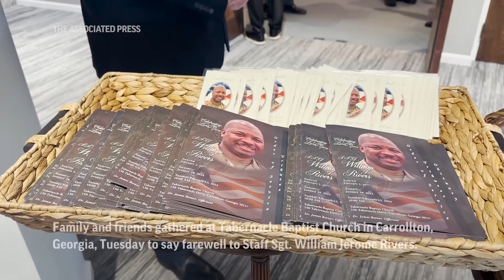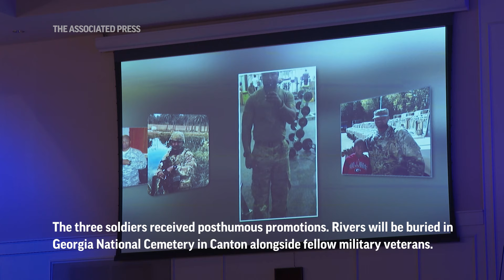Georgia governor, family at funeral remember Army Reserve soldier killed in Jordan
ASSOCIATED PRESS
Carrollton, Georgia – 13 Feb 2024
1. Portrait of Staff Sgt. William Jerome Rivers at funeral
HEADLINE: Soldier killed in Jordan remembered at funeral
2. Funeral programs
ANNOTATION: Family and friends gathered at Tabernacle Baptist Church in Carrollton, Georgia, Tuesday to say farewell to Staff Sgt. William Jerome Rivers.
3. Wide of casket and Gov. Kemp sitting in front row at funeral
4. Gov. Brian Kemp and Marty Kemp sitting at funeral
ANNOTATION: More than 100 mourners, including Georgia Gov. Brian Kemp, uniformed military officers and his pastor from New Jersey attended the funeral.
5. Uniformed officers sitting in pews
6. SOUNDBITE (English) Brig. Gen. Todd Lazaroski, Commanding General of the 412th Theater Engineer Command:
“Staff Sgt. Rivers was more than a fellow soldier. He was a friend, a confidante and a beacon of positivity in the darkest of times. His infectious smile and wisdom were a source of comfort and inspiration to his fellow soldiers.”
7. Floral arrangements, casket, and portrait of Rivers
ANNOTATION: A 46-year-old Pennsylvania native, Rivers served in uniform for more than a decade after enlisting as an electrician.
8. Slideshow of Rivers and loved ones
ANNOTATION: Before moving to Georgia, he lived in New Jersey and attended the church of the Rev. James Betner.
9. SOUNDBITE (English) Rev. James Betner, Pastor of Delaware Valley Baptist Church:
“I baptized him. I went in the water with him and baptized him. He wanted a legacy. Not simply the legacy he now has with his military career, but he wanted a legacy in Christ.”
10. Slideshow of Rivers and loved ones
ANNOTATION: Rivers and two other Georgia reservists, Sgt. Breonna Moffett and Sgt. Kennedy Sanders, were killed last month in a drone attack in Jordan.
ANNOTATION: The three soldiers received posthumous promotions. Rivers will be buried in Georgia National Cemetery in Canton alongside fellow military veterans.
STORYLINE:
The flag-draped casket of Staff Sgt. William Jerome Rivers stood at the front of a church Tuesday as Georgia's governor joined the Army Reserve soldier's family, uniformed military officers and his pastor from New Jersey who made the trip to say farewell.

More than 100 mourners gathered at the Tabernacle Baptist Church in Carrollton west of Atlanta as funerals began for three Georgia reservists killed last month in a drone attack on a U.S. base in Jordan.

A 46-year-old Pennsylvania native, Rivers served in uniform for more than a decade after enlisting as an electrician. The Army said his overseas deployments included a nine-month tour in Iraq in 2018. Before moving to Georgia, he lived in New Jersey and attended the church of the Rev. James Betner, who remembered Rivers as “a faithful man who gave all.”

"I thank God for Will," said Betner, who traveled from Willingboro, New Jersey, to preside at Rivers' funeral. “I Ioved it when I saw him. He’d come in and his smile just lit up the room.”

Georgia Gov. Brian Kemp and his wife sat in the church's front row along with military officers. Across the aisle, Rivers' wife, Darlene, sat in a hat and sunglasses with their son and Rivers’ two stepchildren.

Outside the church, police cars and Georgia State Patrol cruisers stood by to escort the funeral procession to Georgia National Cemetery, where Rivers was to be buried alongside fellow military veterans in Canton just northwest of Atlanta. An honor guard of Army soldiers served as pallbearers.